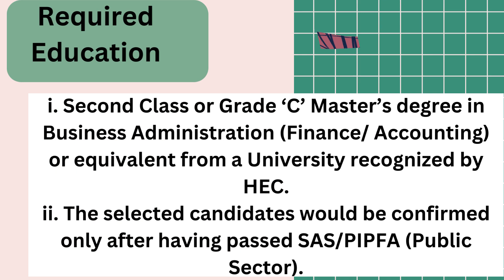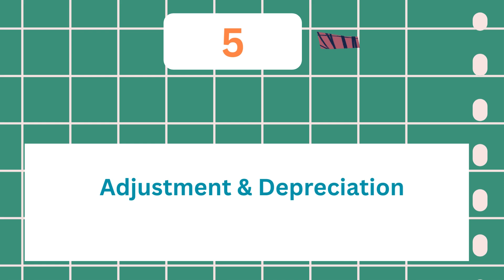Assistant Accounts Officer Test Syllabus MCQs Past Papers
FPSC Federal Public Service Commission Assistant Accounts Officer (BS-17), Pakistan Institute of Medical Sciences (PIMS),
Islamabad, Ministry of National Health Services, Regulations & Coordination. Test Pattern, MCQs Past Papers and Preparation.